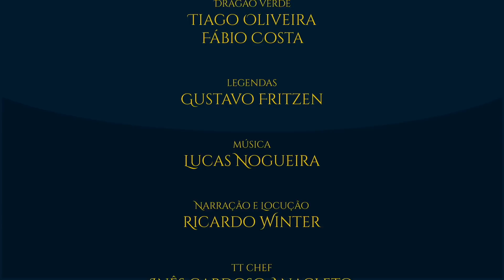Blind Guardian - Lammoth, Nightfall e The Ministrel | TT #334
ENFIM, UM DOS TTs MAIS PEDIDOS PELOS TOLKIEN TALKERS!

Alexandre Azevedo fala sobre o álbum Nightfall In Middle-earth, do Blind Guardian!

APRESENTAÇÃO E EDIÇÃO:
Alexandre Azevedo

LOCUÇÃO:
Ricardo Winter

Todas as músicas de fundo neste vídeo são da banda Blind Guardian. A publicação destas visa apenas divulgar e enaltecer o trabalho da banda.

TAGS E HASHTAGS:

Blind Guardian, Tolkien, Nightfall in Middle-earth, Heavy Metal, O Silmarillion